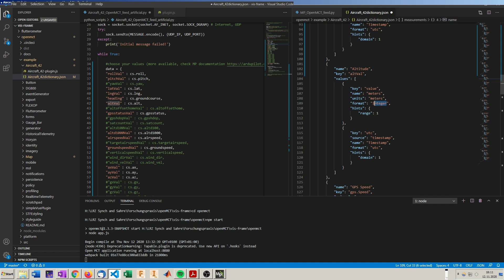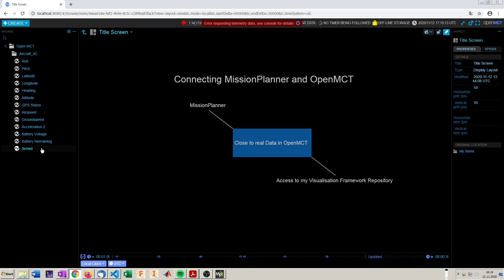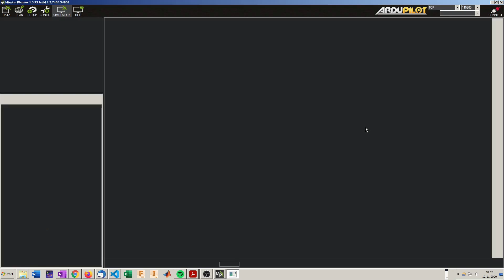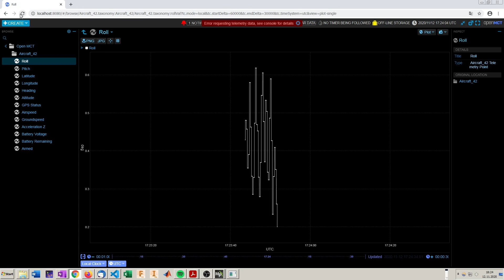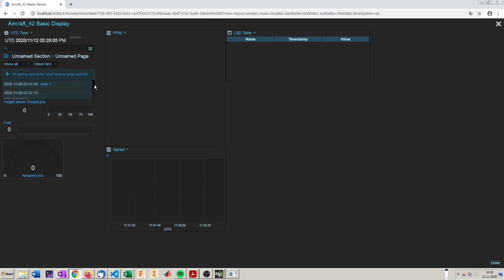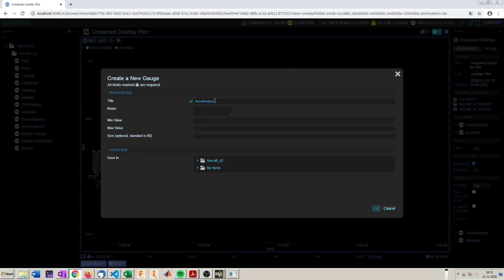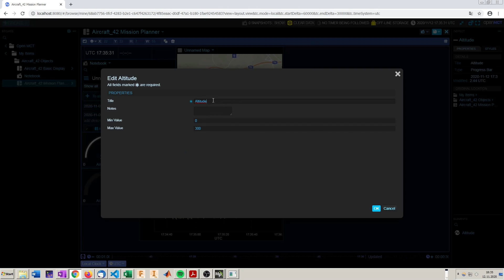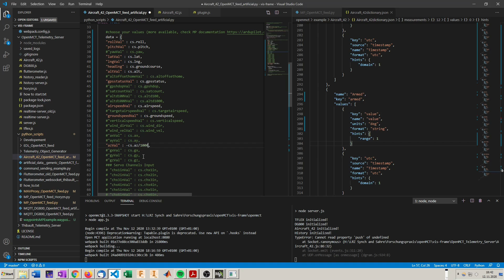OpenMCT for Engineers - Video 5: Connecting Mission Planner to OpenMCT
In this video, it is shown how to extract data from Mission Planner and display it in OpenMCT.
To view the chapters and links, expand here.

Introduction 0:00
Adapt Python Script and Dictionary 0:45
Start the Mission Planner Simulation and the Python Script 5:27
Start the Telemetry Server and view the Data 8:19
Build a new Display 10:00
Adapt the Data 13:22
Recap 14:26

Product of a semester thesis done at the Technical University Munich within the Institute of Aircraft Design by Marius Weber.